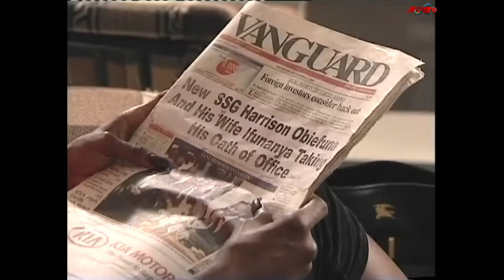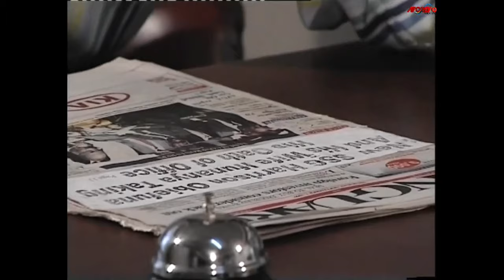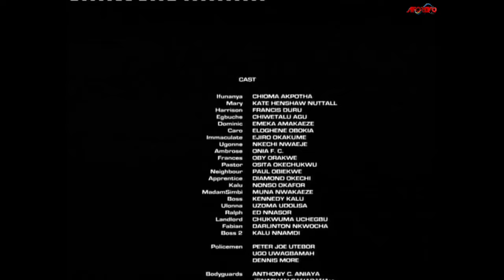Against Her Will | Full Movie | A Powerful Christian Film | Do Unto Others - A Nigerian Movie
Harrison (Francis Duru) lost his job for not doing what his boss asked him to do; life became hell for him. Watch how this affected him.